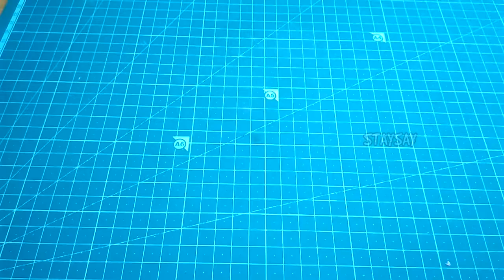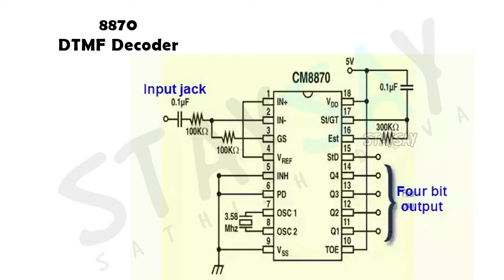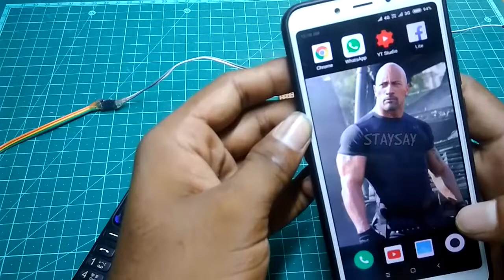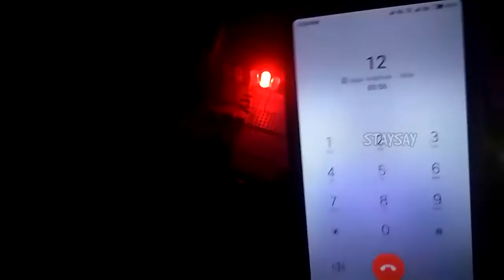How to make DTMF Decoder using 8870 IC | SdevElectronics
In this Tutorial, we'll see about How to make DTMF(Dual Tone Multi Frequency) Decoder using 8870 IC & demonstration.

                                      MY LINKS
💚 Android App

*** This Channel formerly known as "Staysay"
*** Due to some Issues, I removed FB & Insta Accounts